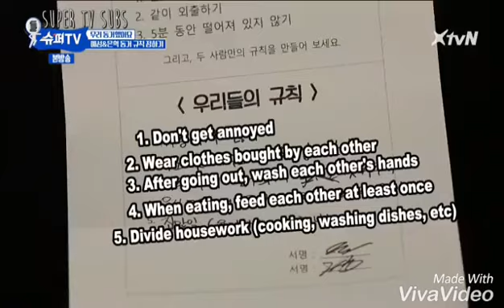Super TV season 1.. Hate n Love relationship TomYe n JerryHyuk Super Junior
credit to supertvsubs.tumblr.com n supertvsubs. twitter